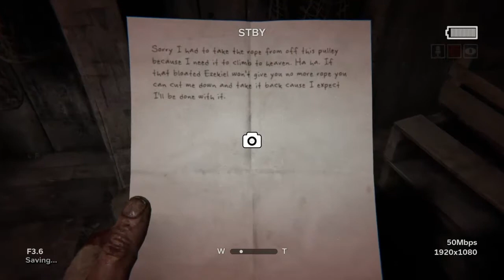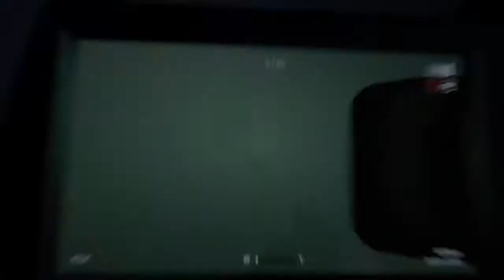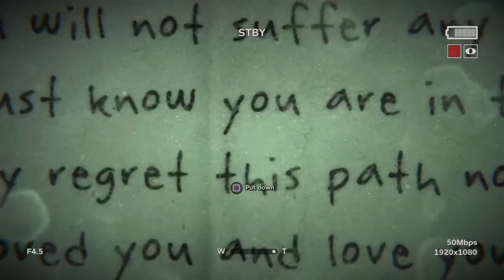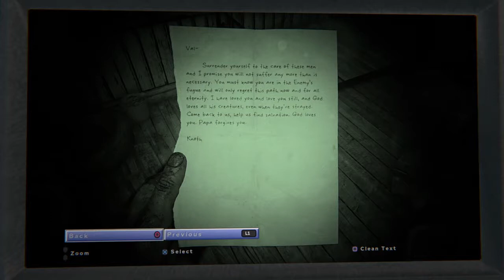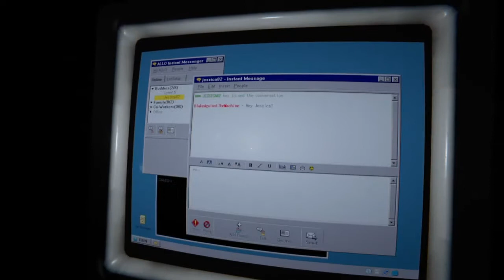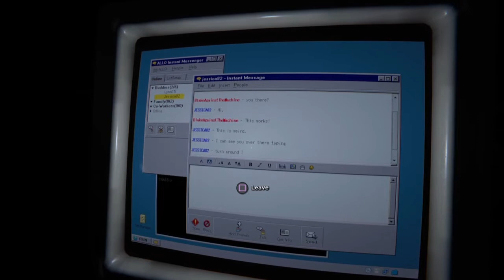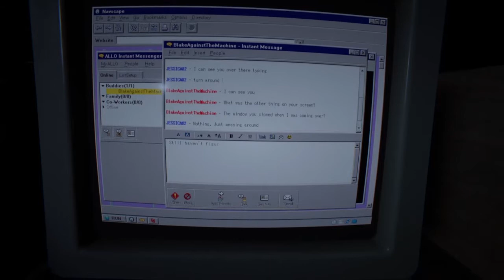I CAN'T TAKE ANYMORE!!!! (Outlast II Pt. 5)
As we emerge from the grave, we get tested psychologically like never before.